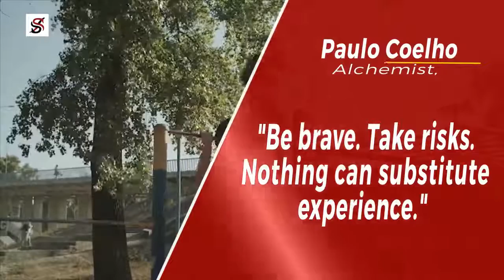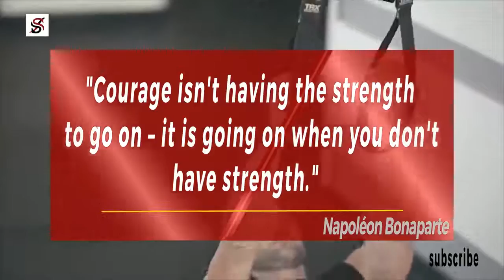Watch This Every Morning for 3 Days Motivational Video